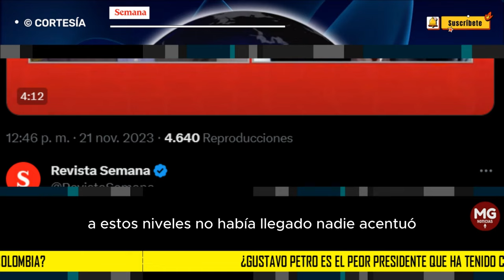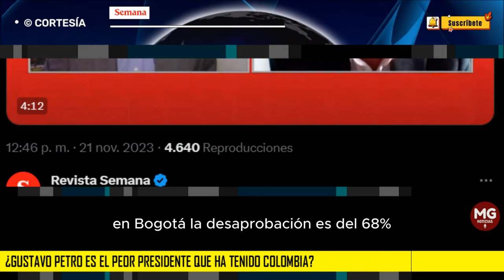⛔ ¿GUSTAVO PETRO ES EL PEOR PRESIDENTE QUE HA TENIDO COLOMBIA?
En el marco de la entrevista que concedió a ‘Vicky en SEMANA’, el exsenador Jorge Enrique Robledo aseguró que el presidente Gustavo Petro apunta a ser “campeón” como el peor presidente de Colombia.
SEMANA